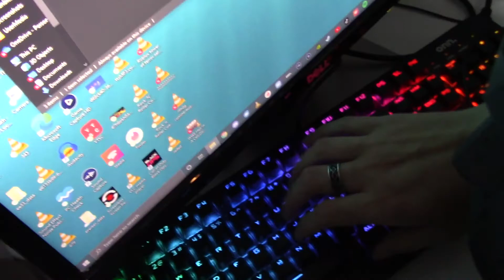Squid Game Plush Episode 1: Red Light Green Light!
Welcome to Squid Game!